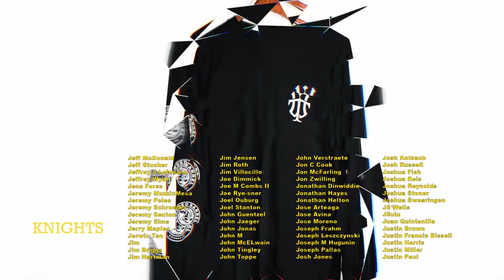Whiskey Nerds Try CELEBRITY Alcohol - because Ryan Reynolds is adorable, or something.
Curiosity got the better of us, so we lined up 7 celebrity spirits in a blind-ish tasting. Gotta admit, it wasn't what I expected.
New Whiskey Tribe Merch PRESALE  HERE!
Our Crowded Barrel COFFEE is back in stock:
Our Whiskey Review Channel:
Chapters
00:00 - Intro
00:45 - Kendall Jenner 818
03:25 - Terry Bradshaw Bradshaw
05:02 - AD
06:22 - Jay Z D'usse
09:15 - Lil Wayne Bumbu
11:21 - Derek Jeter Bespoken
13:16 - Ryan Reynolds Aviation
15:39 - Bryan Cranston & Aaron Paul Dos Hombres
18:05 - ZZ Top Tres Hombres
19:44 - Balcones comparison
21:01 - New Merch / Outro